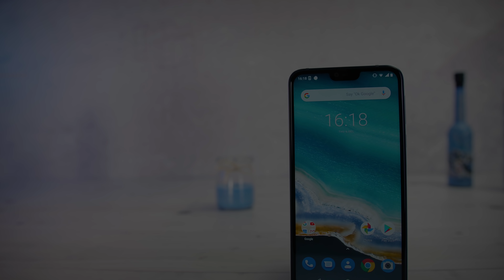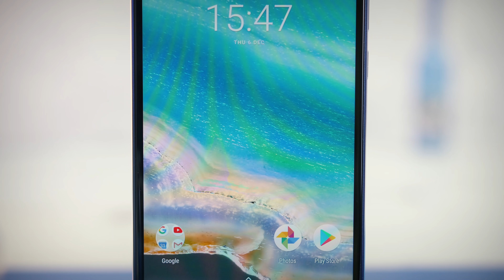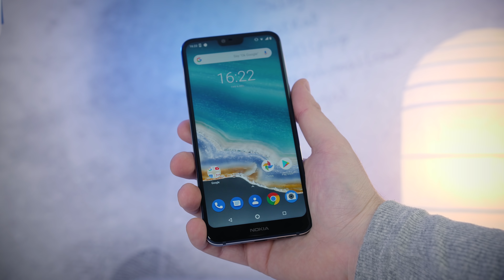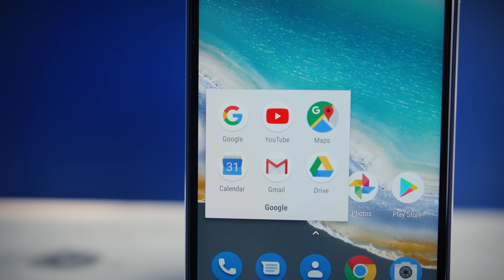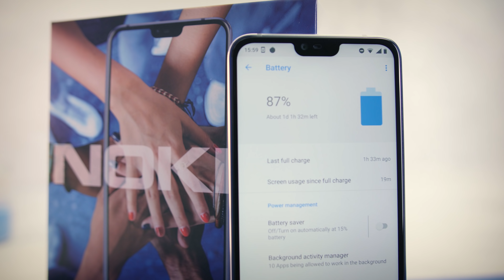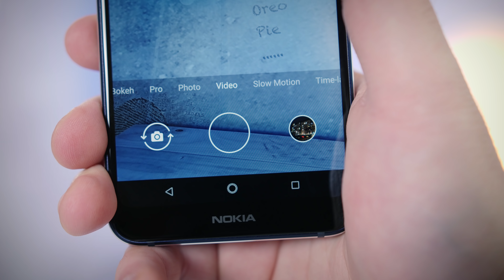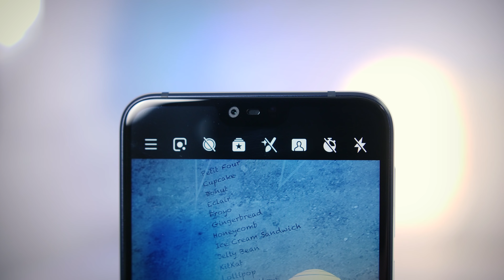Nokia 7.1 recenzija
Nokia 7.1 je izuzetno lep telefon solidnih mogućnosti, koga međutim na tržištu čeka strašna konkurencija. Da li je ime Nokia razlog da se kupci odluče upravo za ovaj model?